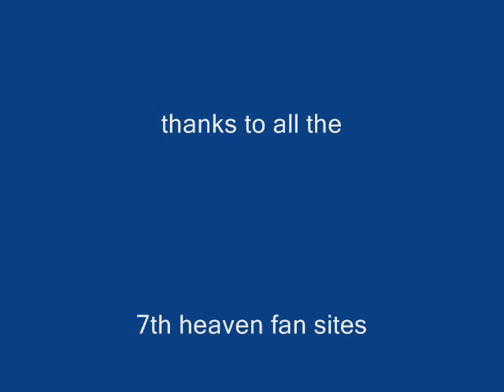Sandy-Broken Wing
this is pretty much the same as my sandy-this is my now but i did a differnt song i did broken wing from when jordin sang it on american idol